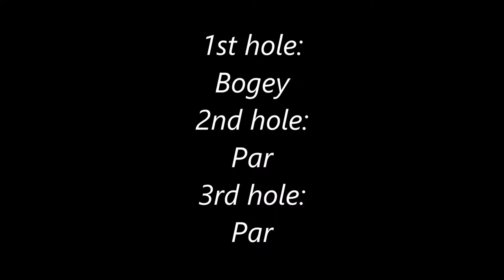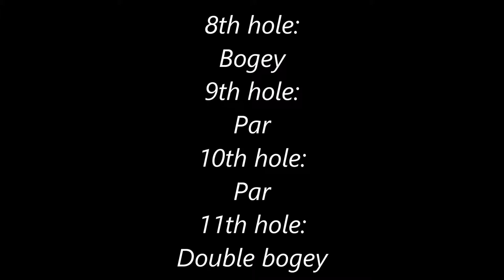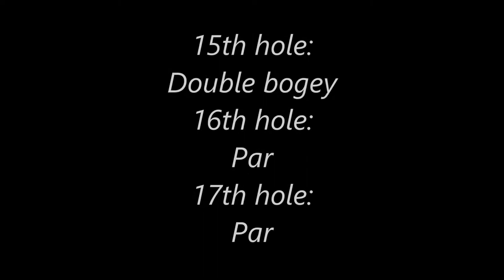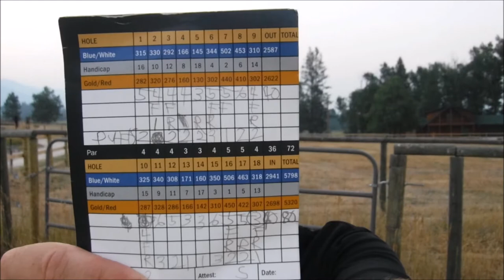Back to playing the Whitetail Golf Course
After nearly a year, I played the Whitetail Golf Course and did very well shooting an 80 (+8). I sank a very nice long birdie putt on the last hole. These mental lessons are really paying off. Some great improvements are being made to the course including a refurbished and improved clubhouse, and a new practice green under construction which will include a chipping area and practice bunker. I was able to reunite with my former high school golf coach, Jack Filcher and my original swing instructor, Jason Lehtola who I hope to include in a golfing video in the future.